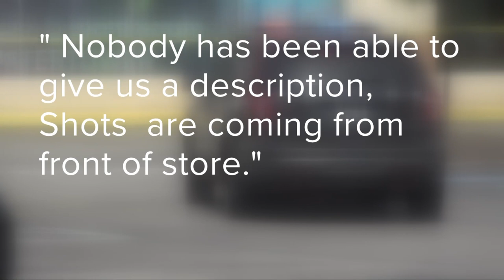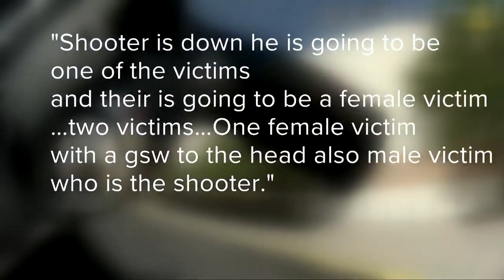Police Video and Audio from North Olmsted Giant Eagle Shooting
North Olmsted police say that they responded to a call of shots fired at the store at around 9:35 a.m. Upon arriving, officers found two people with gunshot wounds inside the store.

North Olmsted Police Department Chief Bob Wagner says that Bernard Edward Smith, a 60-year-old Cleveland man, allegedly shot his ex-wife, an employee at Giant Eagle, before shooting himself.

The victim has been identified as 63-year-old Susan Petterson, of Olmsted Township. Wagner says that Smith and Petterson were previously married and got divorced in 2004.

"We don't believe it was an amicable divorce and that potentially may have led up to this," said Wagner.